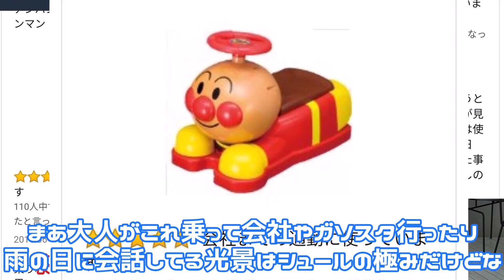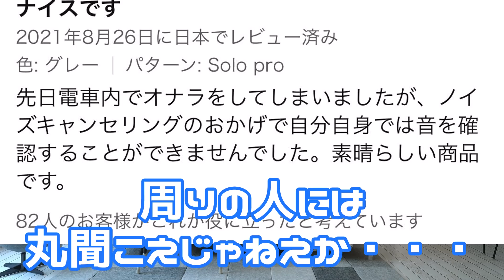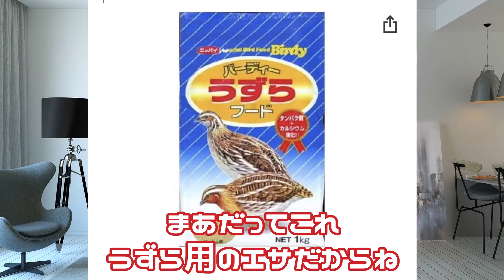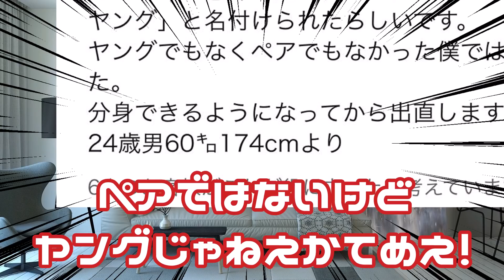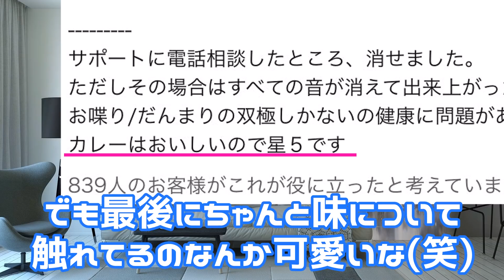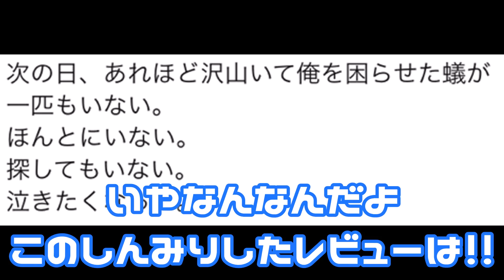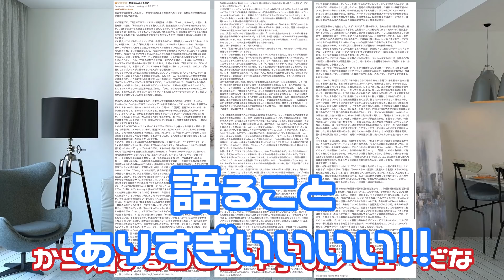Amazonに潜む何の参考にもならない意味不明すぎるレビュー達ｗｗ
こういうの思いついて、文章考えて、実際に書き込むセンスが羨ましいです。

～こてぞー～